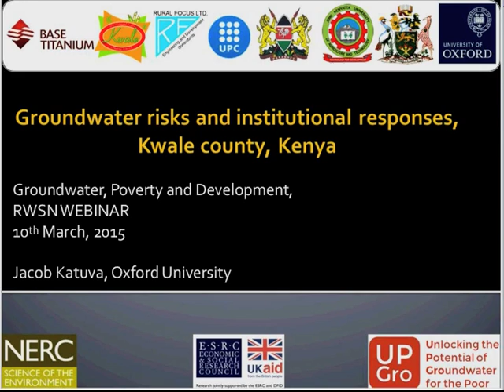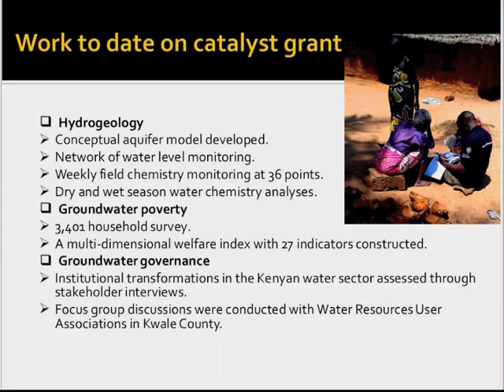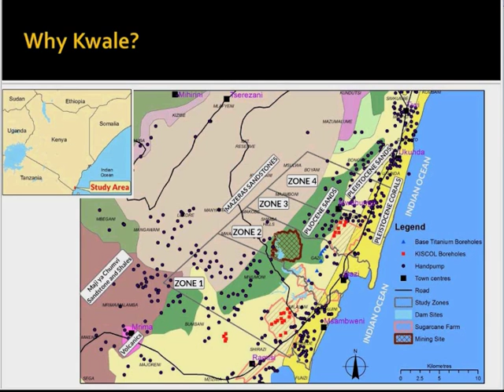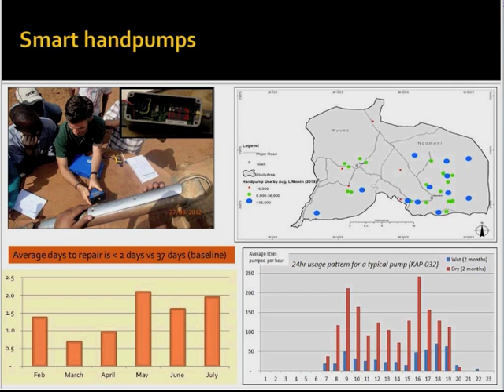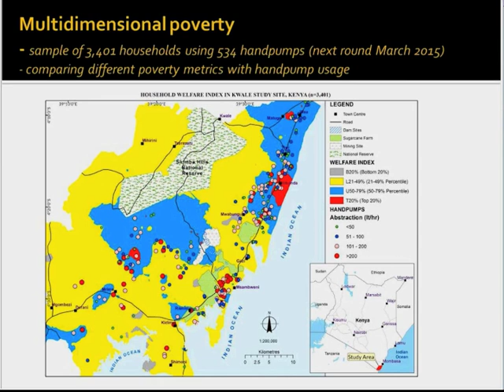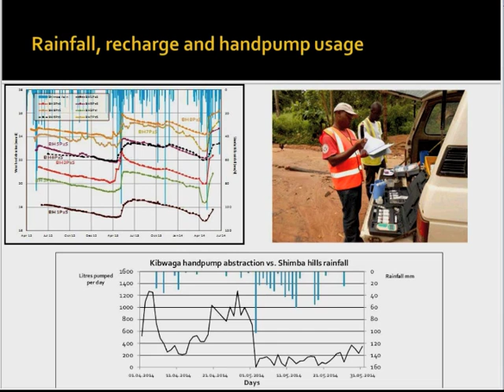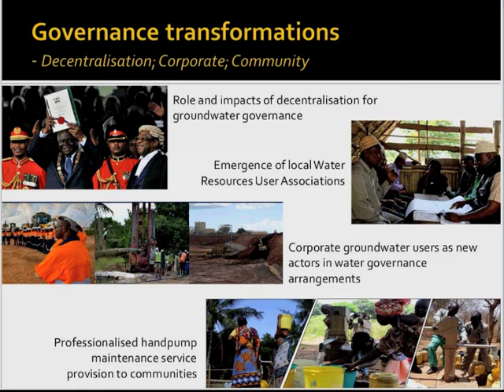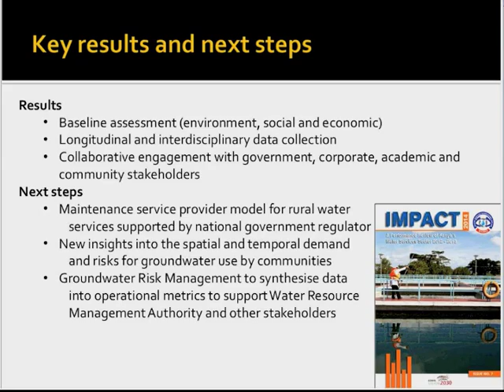Groundwater risks and institutional responses, Kwale county, Kenya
Presentation by Jacob Katuva, Oxford University about the UPGro Gro for GooD research in rural Kenya on how to balance the needs of rural water users, commercial farming and mining.